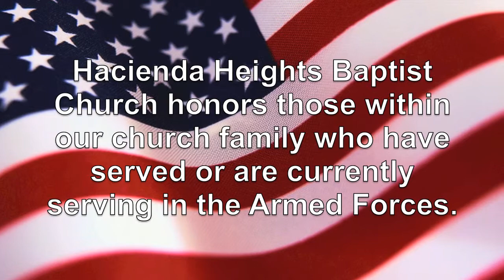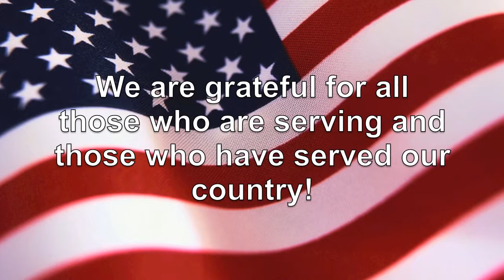HHBC Memorial Day 2011.mov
Hacienda Heights Baptist Church honors those within our church family and community who are serving or have served our country in the Armed Forces.